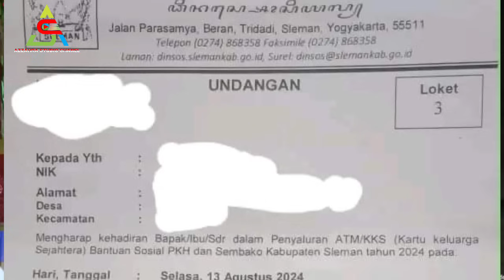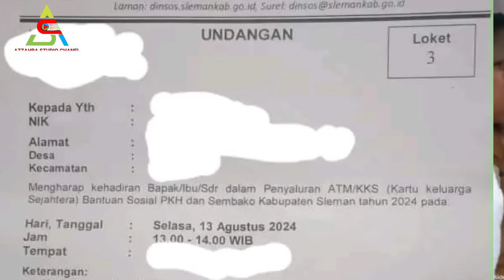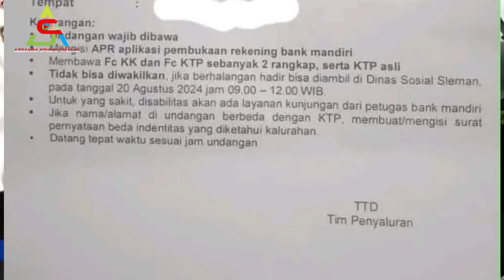Undangan Untuk Pencairan Tunai Sudah Dibagikan ke KPM BPNT & Mulai Besok Dilaksanakan Prosesnya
7 Bansos Cair Lagi Dibulan Mei 2024